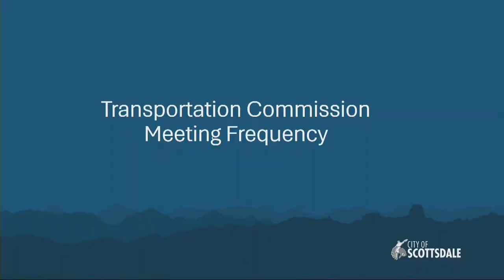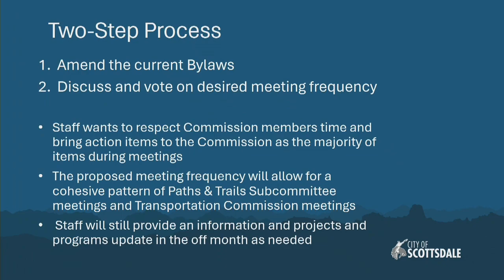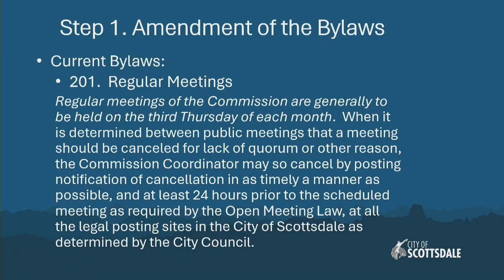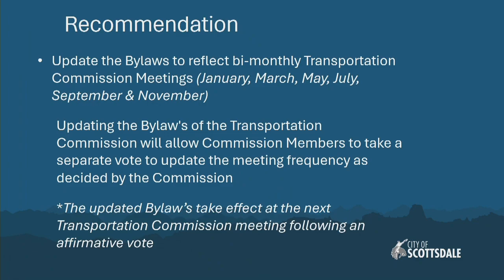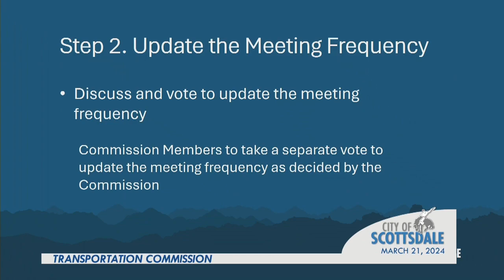March 21st.The Transportation Commission voted to reduce number of meetings to 9 meetings per year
On March 21st, the Transportation Commission voted to reduce number of meetings to 9 meetings per year, at the suggestion of the City staff. Makes us wonder, why does the staff want the commissioners to meet less often?